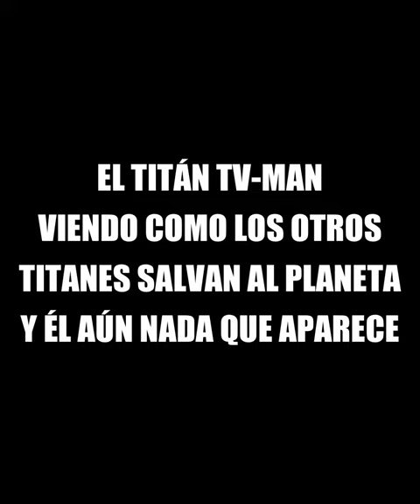El Titán Tv-Man Viendo Que No Regresa :(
Si te gustó mira mis otros videos y subscríbete, después de todo, es GRATIS~

🎤 - Voces - 🎤

Titán Tv-Man: @SolandVideos
(Yo Merengues :B)